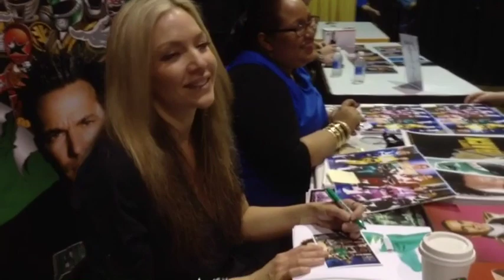JDF Lexington Comic Con 2014